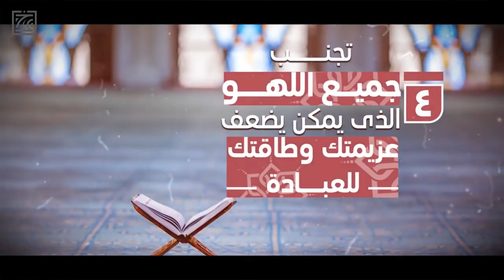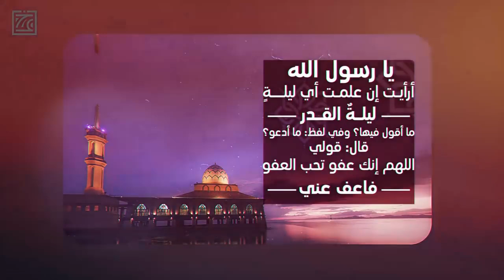٧ خطوات تساعدك للإستعداد للعشر الأواخر من رمضان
٧ خطوات تساعدك للإستعداد للعشر الأواخر من رمضان

لمشاهدة  جميع حلقات برنامج منازل الروح  رمضان 2021